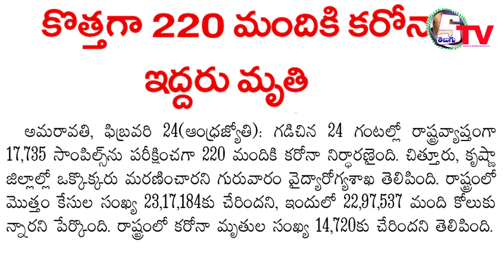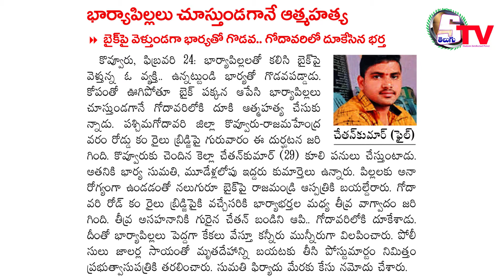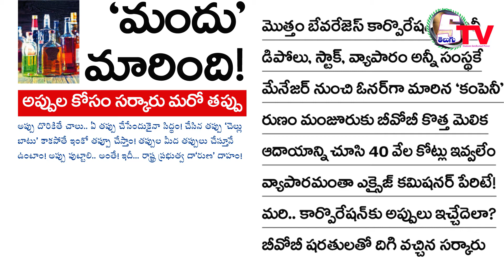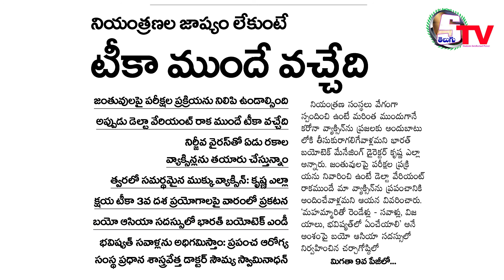AP Telangana news| 25th February 2022 | Today News | Paper News Headlines | beby Bolleddu